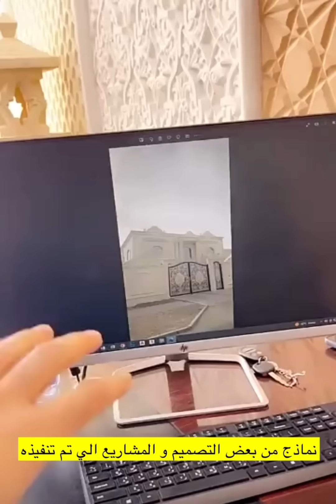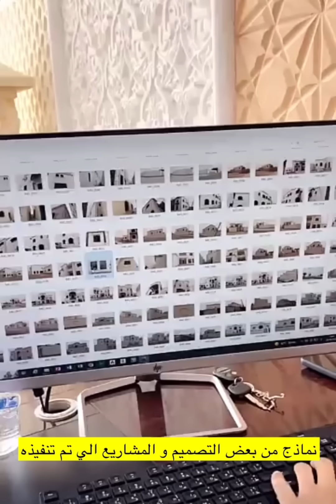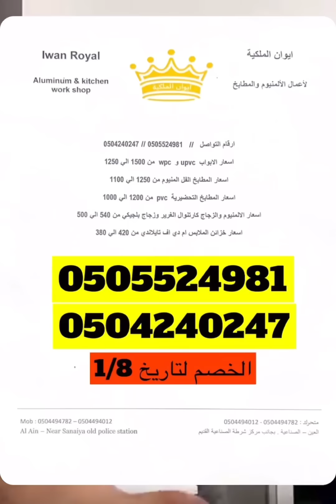ابو راشد يبا يبني بيت 😂😂🏠